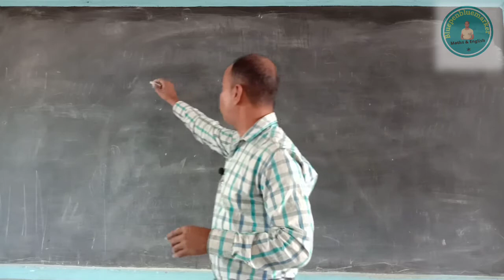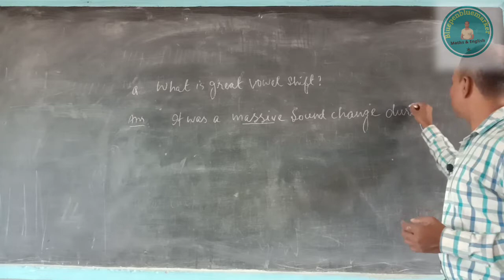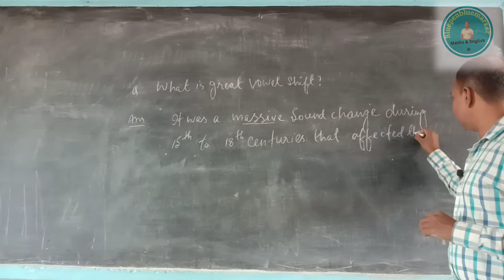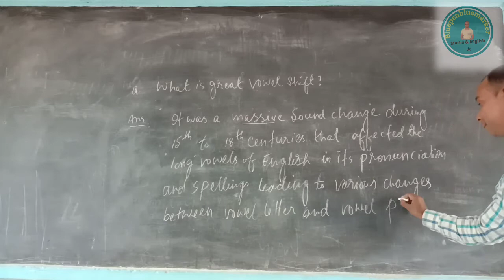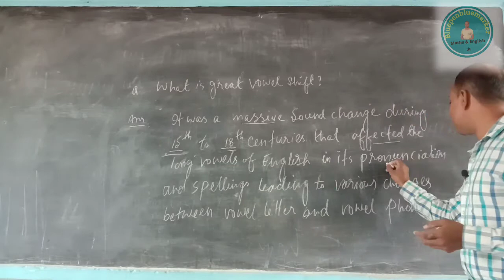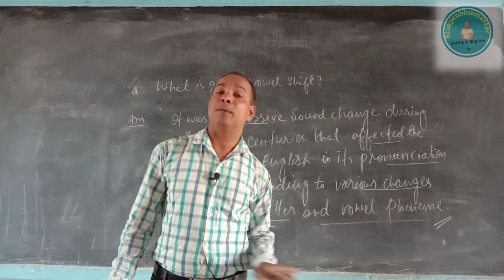what is great vowel shift | story of English literature | massive sound change in vowels | M saalim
about the video:
this video explains about the great vowel shit that occurred during 15th century to 18th century. it was a massive sound change in the pronunciation and spelling of vowels leading to a change in the vowel and its phoneme.

about the channel:
M saalim